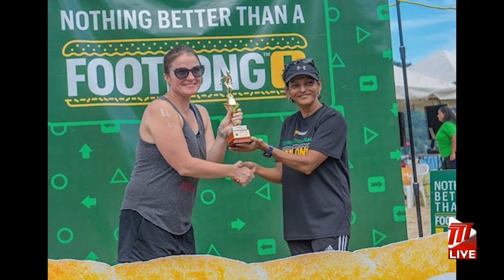Blackman Wins 2022 Subway Maracas Open Water Classic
The annual Subway Open Water Classic was hosted by the Aquatics Sports Association of Trinidad and Tobago at Maracas beach on Sunday, with more than 182 athletes participating in the event.

Nikoli Blackman defended his 5,000m title, whilst Amelia Rajack placed first in the female open category over the same distance.

Trent Bethel was the first Special Olympian out of the water in the 5,000m event in a time of 1:28:42, and seasoned Trinity Masters swimmer Gordon Borde, the eldest competitor in the 80 - 84 masters category, completed the 1000m in 28:15. It was Borde's 114th time competing in open water events.

Members of the Senior Men's National Football Team were on hand to give support and assist with the distribution prizes.

The 3,000m event was called off due to bad weather.

All competitors received commemoration medals as participants.